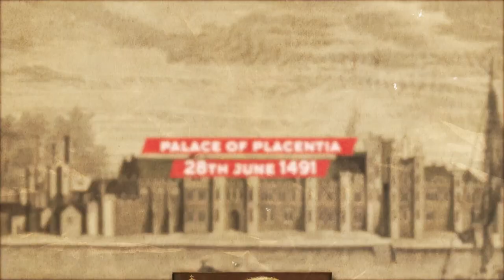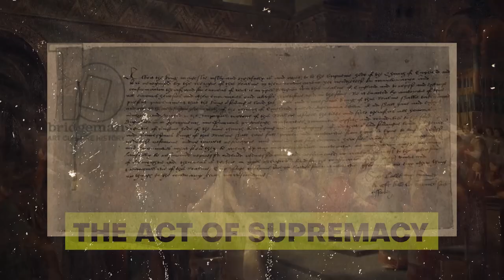Royal Rapture: The Scandalous Marriage That Broke The Church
Henry VIII was King of England for 36 years. During that time, he oversaw many changes that finally led to the Protestant Reformation. He was known for having six wives in a row as he tried to build political ties, have a happy marriage, and have a strong male heir.

Henry wanted the Pope to end his first marriage, which is what led him to start the Church of England. Two of his marriages were thrown out, two of his wives died of natural causes, and two of his wives did things like cheat on him or betray him and were beheaded for it. Edward VI's children, Mary I and Elizabeth I, would take turns being king and queen of England.